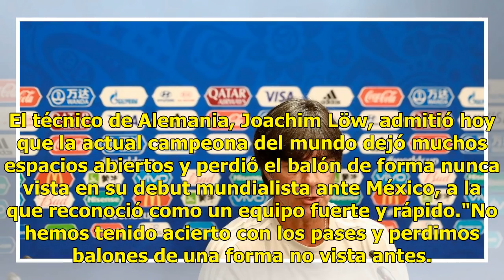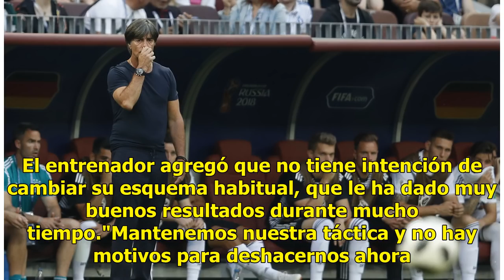La reacción del técnico alemán tras la derrota de su equipo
El técnico de Alemania, Joachim Löw, admitió hoy que la actual campeona del mundo dejó muchos espacios abiertos y perdió el balón de forma nunca vista en su debut mundialista ante México, a la que reconoció como un equipo fuerte y rápido."No hemos tenido acierto con los pases y perdimos balones de u...